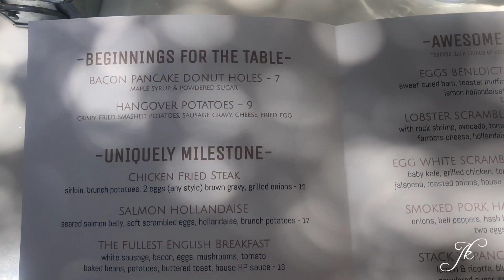Spring Break Vlog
Hey everyone! If you are new to my channel, my name is Jessie and I make videos on beauty, fashion and lifestyle content.

In todays video I am vlogging again and taking you along with me for my Easter plans. It's spring break and we had a fun day planned so I wanted to film and share with you all! Happy Spring!